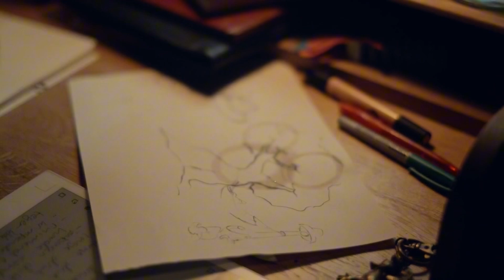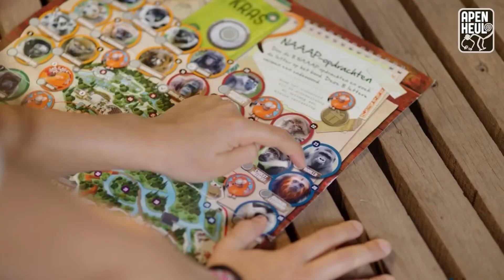Disney XD (Netherlands) - Continuity (July 16, 2024) (Requests #132)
requested by Renate Fonseca.